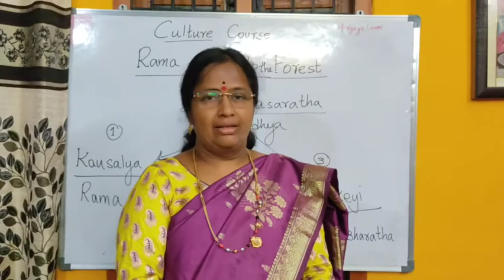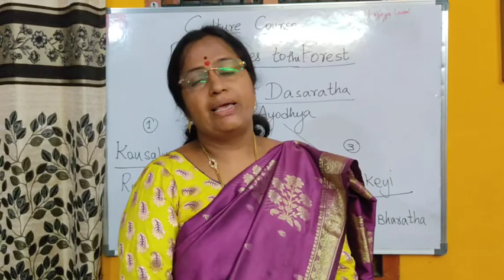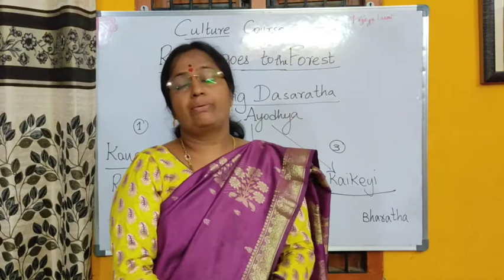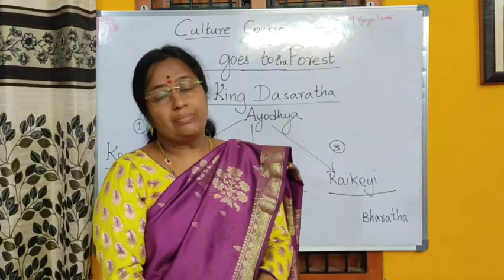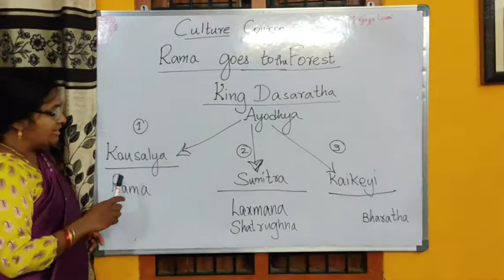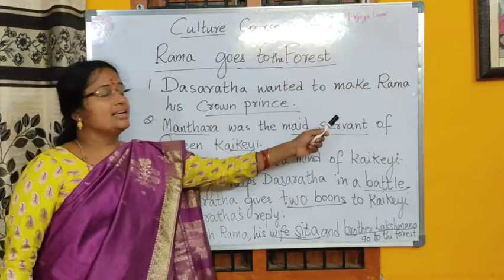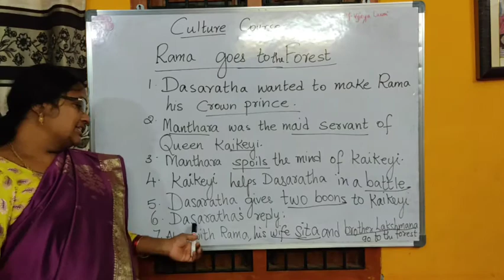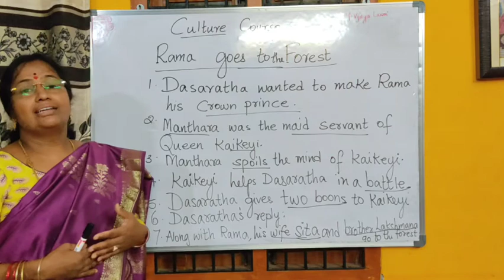class 3 culture course Rama goes to forest